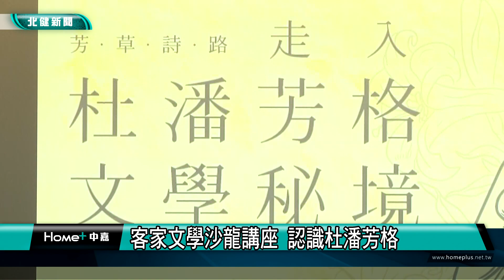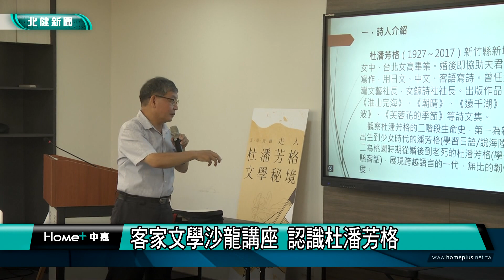客語 文學|客家文學沙龍講座 認識杜潘芳格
杜潘芳格是台灣重要的客家籍文學創作者，一生在文學創作上貢獻非凡，桃園市政府客家事務局辦里相關的導覽活動，本次請到曾與杜潘芳格在笠詩社共事的黃子堯，解說杜潘芳格一生寫作的歷程，藉由其作品閱讀推廣，促進客語及文學的傳承發展。
桃園北區客家會館舉行「芳草詩路，走入杜潘芳格文學秘境」文學沙龍講座活動，本次邀請到客語作家黃子堯，來為杜潘芳格一生的經歷，以及寫作風格的演變進行講解，黃子堯表示杜潘芳格最早使用日語創作，在二戰結束後則使用中文，最後才開始用客語進行創作，當日課程將會闡述杜潘芳格的生命歷程。
黃子堯表示在40年前他與杜潘芳格曾經在民間文學創作社團笠詩社共事過，杜潘芳格由於宗教信仰的因素參與教會，黃子堯透露杜潘芳格當時曾經用客語來改編基督教的聖詩以及聖歌，這些都是他不曾對外發表過的。
當日在桃園北區客家會館的文學沙龍活動，透過同為客語創作者且曾經一同共事的黃子堯解說，帶領參與民眾能夠更了解在文學創作背後的生活故事，是如何影響杜潘芳格一生的寫作風格，也讓更多人能夠認識這位客家女性作家，在客語文學創作及客家文化保存的努力，引領更多後進發揚客家文化。